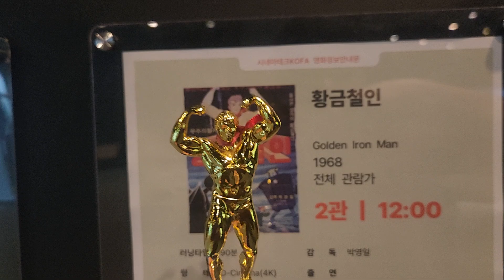황금철인 피규어와 4K 상영 안내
황금철인과 은하전설 테라 4K 복원 상영

어제 한국영상자료원에서 4k 상영이 있어서 다녀 왔습니다.^^